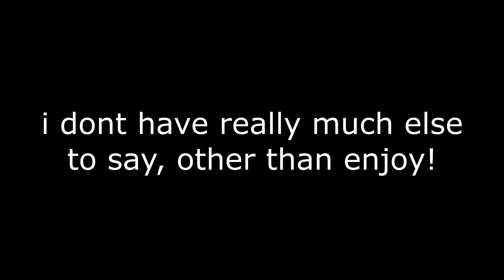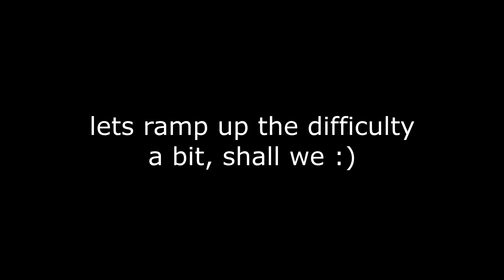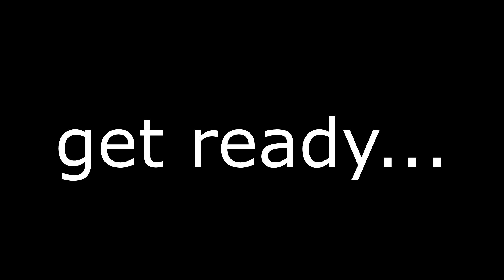Skill Boost Montage 2 (Keyboard & Guitar Edition)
the long awaited montage is here!

Timestamps (ty jace :D)

Part 1:
0:00 Intro
0:23 Deviation by ArchWk - Energy
0:35 EGOLESS - Chaos Solo
0:54 The Power - Insurmountable Obstacle!! (Lights Out)
1:12 Synth Battle vs. Zeppy - Buildup 2
1:37 EGOLESS - Suicide Solo

Part 2:
1:59 Prevail - Timeless B 130%
2:12 Ode to Ososlop - Ososlop Solo D
2:21 Epidox Robotic Buildup (Guitar)
2:32 Mega Wub Wub 2nd Half of Drop 1-Transition
3:20 EGOLESS - Youthful Solo
3:40 Dix Mille - Orange Solo 135%
3:49 Soulless 4 (Unnerfed) Fatalism B 90%
4:03 Supernovae Solo F 140% (Guitar)(!)
4:23 Closer Underchart - OH MY GAWD 150%
4:39 The Best of Both Worlds (Jarvis9999) - Chip of Hope

Part 3:
5:32 Fallout Solo 2 135%
6:02 Universes - Big Bang 150%
6:17 Crisis City vGH - Discording Crises B 125%
6:29 Geometry by Drowsee - Theorems F
6:42 Insurmountable Obstacle!! 125%
6:59 Triathlon - Gamo's Epistle 130%
7:29 Supernovae FULL Solo (Guitar)

The best clips:
9:27 Dark Caves of LOLNO - No-WTF Sweeps 185%
9:48 Megalodon - ArchWk B 115%
10:13 WTF Sweeps 200%(!)
10:32 Constellation - Chained B 90%

11:06 EGOLESS - EGOLESS PATTERN